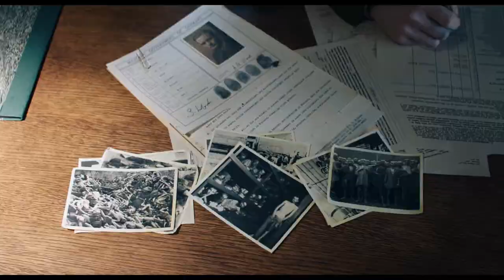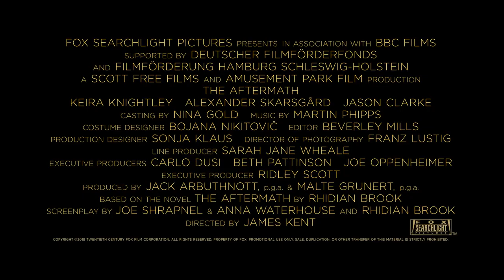The Aftermath | Official Trailer | (2019)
The Aftermath (2019)

Director: James Kent
Stars: Alexander Skarsgård, Keira Knightley, Jason Clarke, Kate Phillips, Jannik Schümann, Fionn O'Shea, Alexander Scheer,  Tom Bell, Flora Thiemann